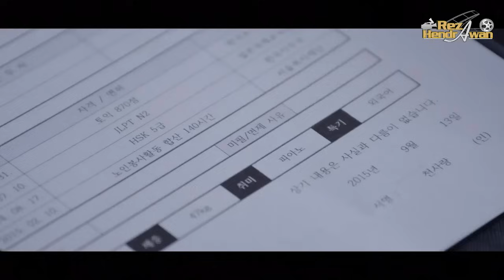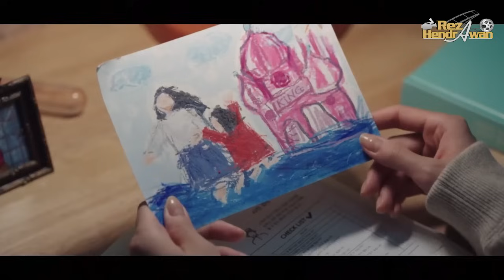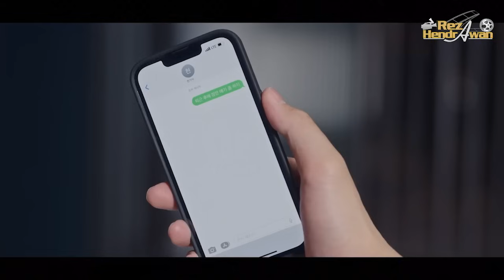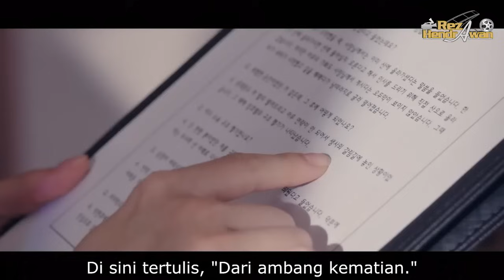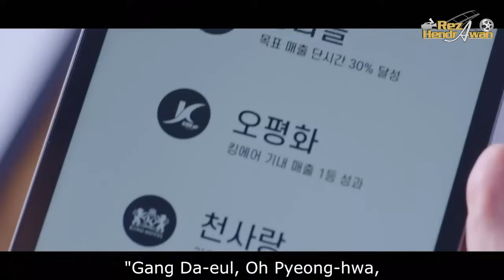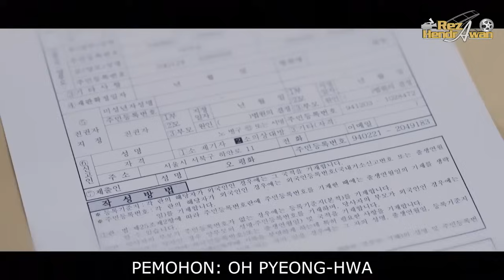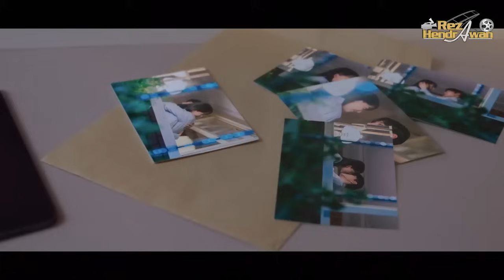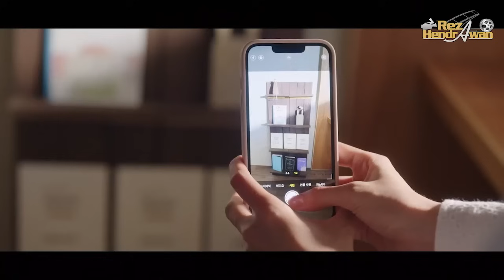FULL BOS TAMPAN JATUH CINTA DENGAN KARYAWAN CANTIK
JUDUL FILM : "KING THE LAND"